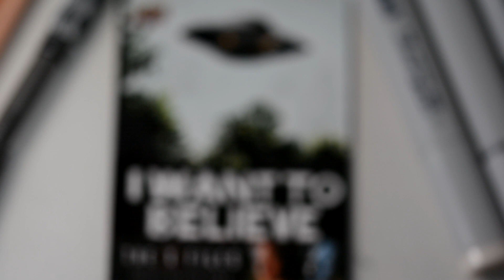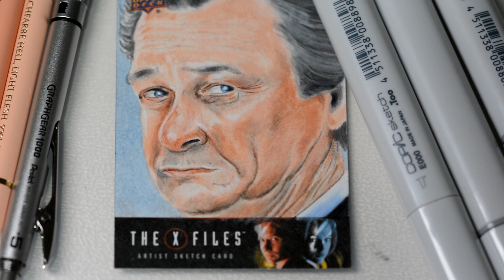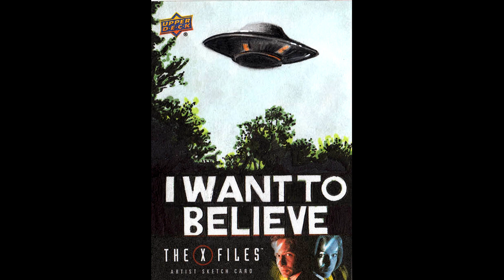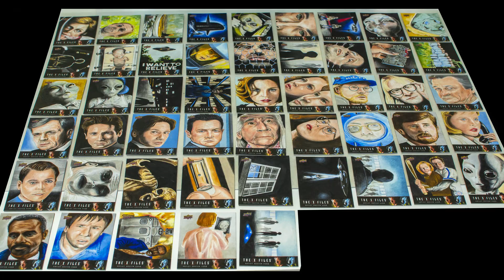X FILES UFOS AND ALIENS | 2019 SKETCH CARDS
This video was made by me, the artist and illustrator, Paul Shiers.  Last year I worked on an official 20th Century Fox trading card set for The X-files called "X-FILES UFOS AND ALIENS".  Here are the cards that I created from the X-files TV series.  Enjoy.

If you would like to buy any of my available sketch cards, they are available on eBay by following this

or direct via my website following this or by direct message on YouTube.

You can also commission me to draw a character of your choice by contacting me directly on my website. I also draw Marvel and DC characters.

I’m on Instagram as Shiersart

Pencils used in creating my sketch cards:

Faber-Castell 110011 Polychromos Colour Pencils, Tin of all 120 Colours

"We are a participant in the Amazon Services LLC Associates Program, an affiliate advertising program designed to provide a means for us to earn fees by linking to Amazon.co.uk and affiliated sites."